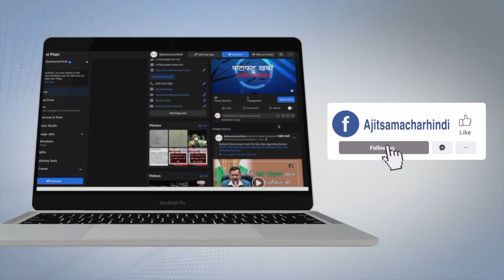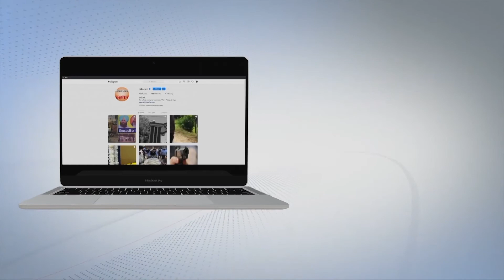ਜਲੰਧਰ : ਸਪੈਸ਼ਲ ਆਪ੍ਰੇਸ਼ਨ ਯੂਨਿਟ ਨੇ ਖੋਹੀ ਹੋਈ ਕਾਰ ਨੂੰ ਕੀਤਾ ਬਰਾਮਦ